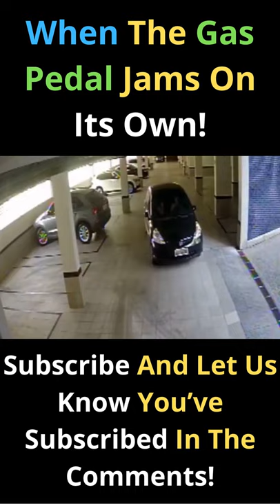When The Gas Pedal Jams On Its Own! - Shocking Dash Cam Moments Caught On Camera